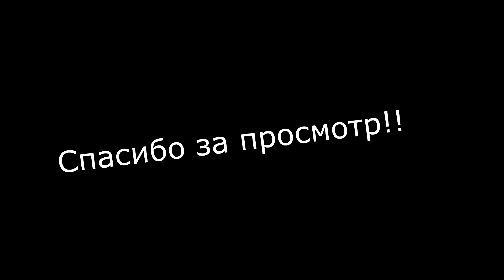ПСБ еду заблокировали карту,перевел с ИП счета, катаемся Ульяновск.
МРЭО ГАИ хотел внести изменение в конструкцию автомобиля обломался гос.услуги программа не работает,очередной облом.